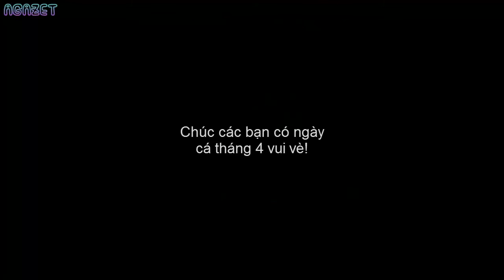ẢNH VUI HÀI HƯỚC NGÀY CÁ THÁNG 4